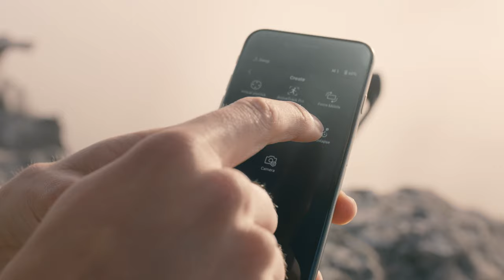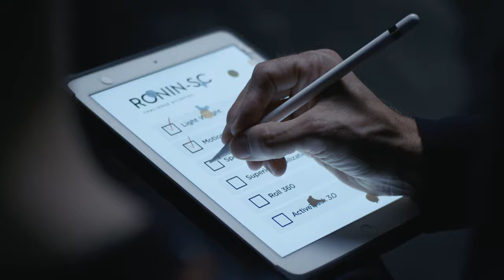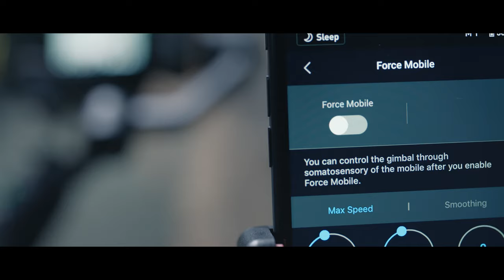DJI Ronin SC 完整官方介紹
Ronin-SC採用超輕量設計，具有先進的穩定性，可讓用戶輕鬆捕捉專業品質的鏡頭。這款 3 軸雲台專為無反光鏡相機使用而設計，支持各種相機和鏡頭，甚至採用模組化設計，可快速設置和優化便攜性。憑藉其無與倫比的功能組合，Ronin-SC為內容創作者提供了前所未有的可能性，以獲得他們所需的鏡頭。